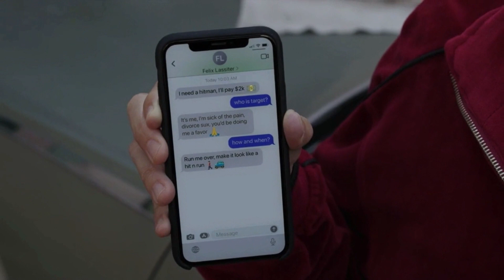NCIS 20x07 (6) Knight and McGee bring in a suspect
NCIS season 20 episode 7 “Love Lost”
Funny moment | Knight and McGee go to find more information on the case and bring in a suspect wanted for the attempted murder of the SecNav's husband.